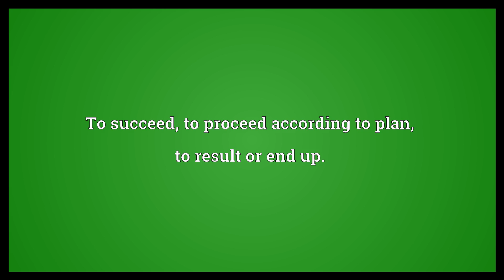Pan out Meaning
Video shows what pan out means. To separate and recover (valuable minerals) by swirling dirt or crushed rock in a pan of water, in the manner of a traditional prospector seeking gold.. To succeed; to proceed according to plan; to result or end up..  Pan out Meaning. How to pronounce, definition audio dictionary. How to say pan out. Powered by MaryTTS, Wiktionary